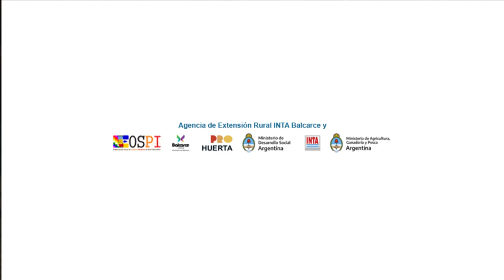Ceremonia de la Pachamama - Cerro El Triunfo, agosto 2021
El martes 3 de agosto se llevó a cabo la ceremonia de tributo a la Pachamama.

Esta actividad contó con la organización de la Agencia de Extensión Rural Balcarce del INTA, la municipalidad de Balcarce, a través de la Dirección de Medio Ambiente y el Museo Histórico Municipal, y la Organización Social de los Pueblos Indígenas de Gral. Pueyrredón (OSPI).

El programa se inició en las puertas del Museo Histórico Municipal, con las palabras de Ramona Palmieri, responsable de la Agencia de Extensión Rural Balcarce del INTA, Celeste Ridao, representando al Museo Histórico Municipal, y Wanda Marín, Directora de Medio Ambiente de la municipalidad.

Luego de la bienvenida, los participantes se dirigieron a la wak´a ceremonial, donde los ceremoniantes Lidia González, descendiente del pueblo Qom, y Emeterio Toconas, descendiente del pueblo Calchaquí, llevaron adelante el encuentro.